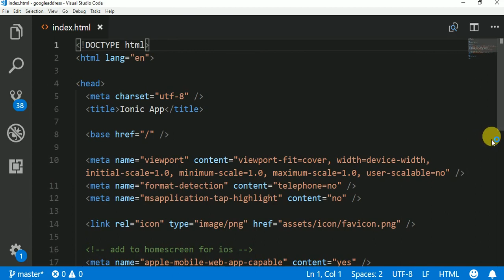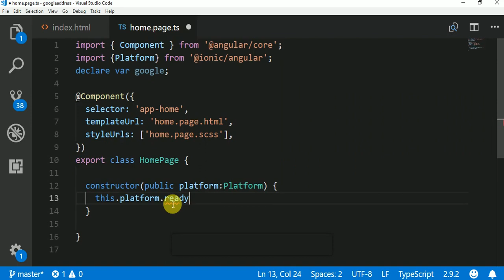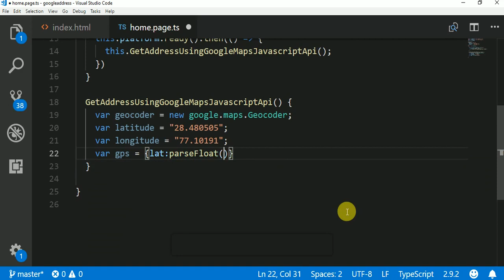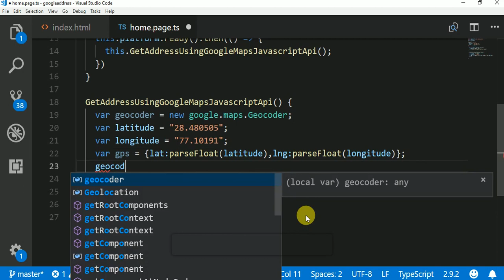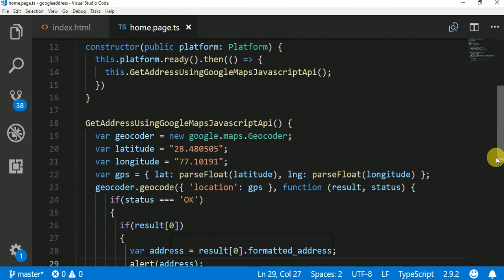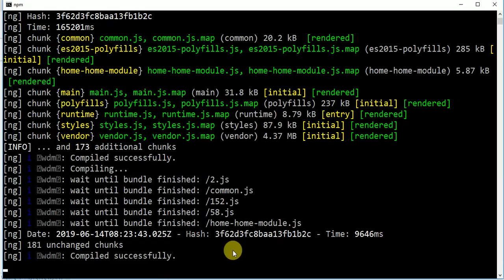converting gps coordinates to address in ionic4 app.